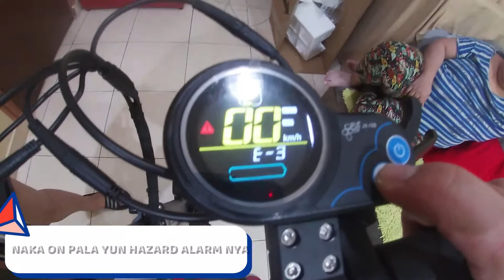UNBOXING E10 | FRESH FROM DUBAI 📍🇰🇼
E10 electric scooter
Specs / dimensions
🛴 48 Volts 800 watts
🛴 DUAL LIGHT / dual horn
🛴 Dual suspension front and rear
🛴 Foldable seat and post
🛴 Disc break front and rear
🛴 Security alarm with anti thief
🛴 Glow light
🛴 50-60km per hour
🛴 Can run 40 to 50 KM

Salamat sa patuloy nyu pagsubaybay sa channel ko isa lamang akong bagohan..so pacensya na kau sa mga clips na kuha ko poh.
Ganun paman samahan nyu ako at mag enjoy sa panonood mga ka syawtvnatics..more power